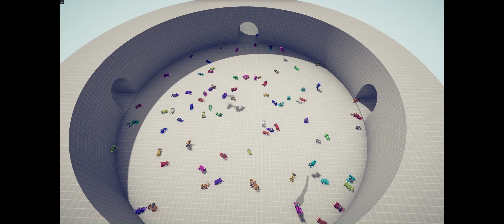the 2023 clip dump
goodbye, old laptop.
it was a hell of a ride, but now you suck.